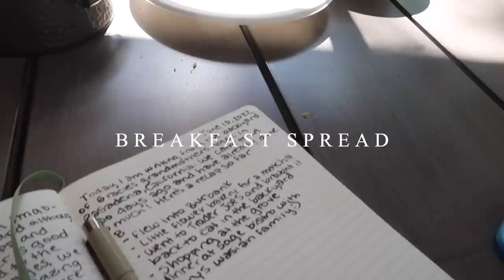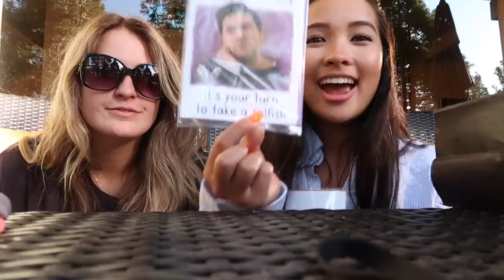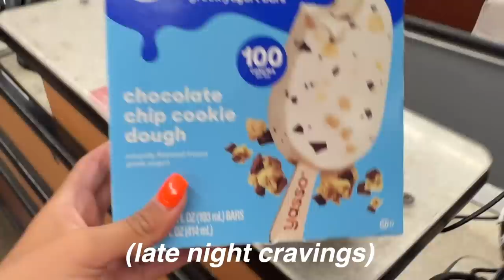GIRLS GRADUATION TRIP to LAKE ARROWHEAD (VLOG) Part 2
xx,
caro!